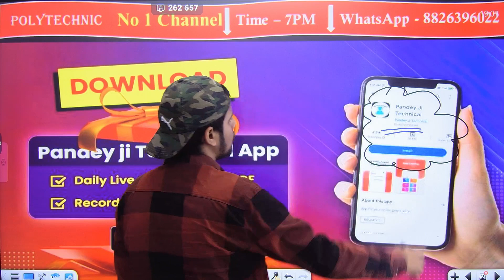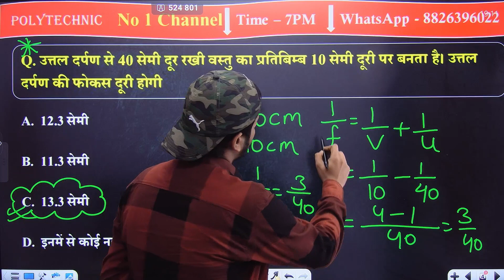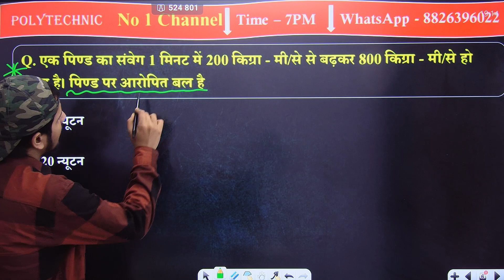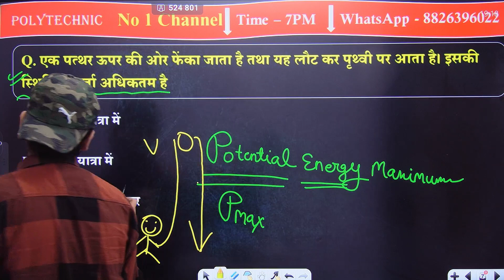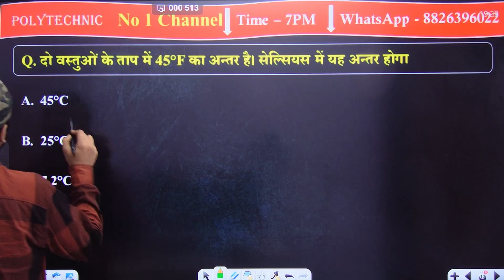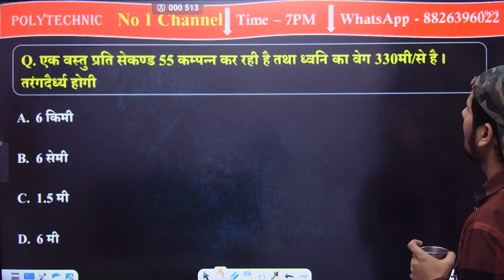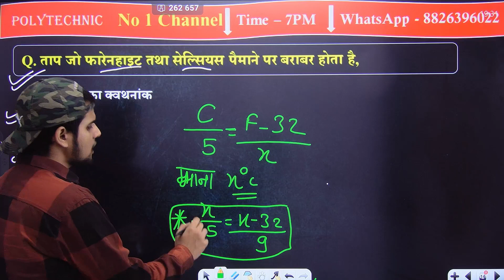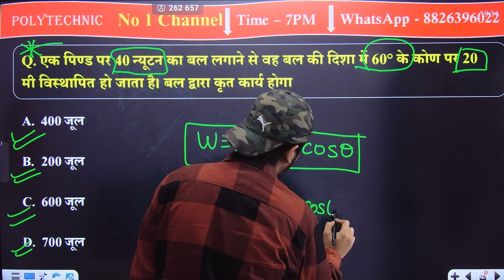Polytechnic Live Class || Science Important Question